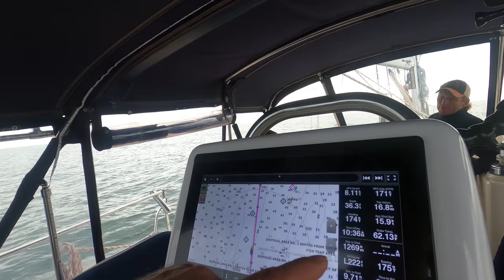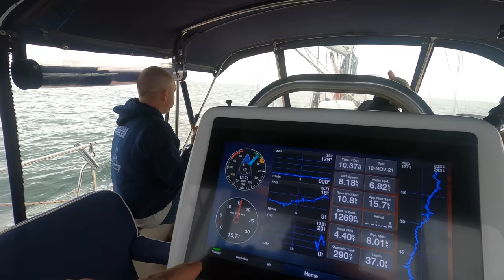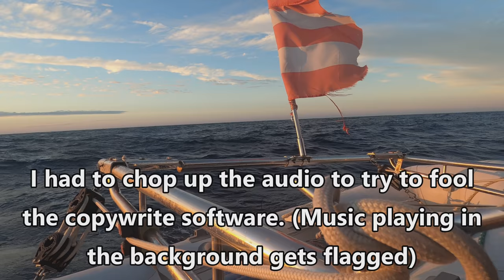1500 miles to Puerto Rico Pt3 Crossing the Gulfstream in an Island Packet 420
We finaly get underway and cross the gulfstream and even land a few fish!

A Big Thank You to Fred Mattera from the Commercial Fisheries Center of Rhode Island for hooking us up with four survival suits for the trip!  For more imformation about the Commercial Fisheries Center of Rhode Island goto www. cfcri.org  Thank you very much Fred!!